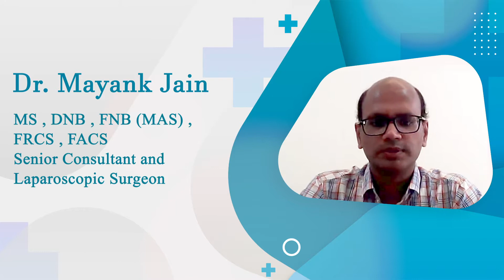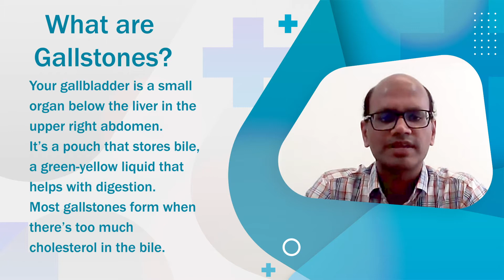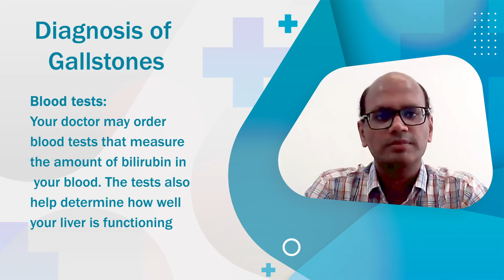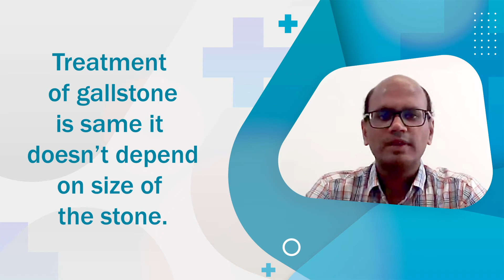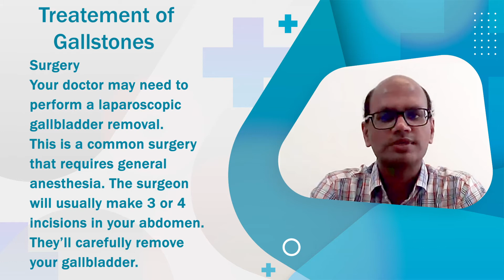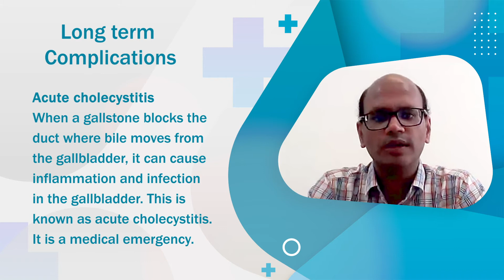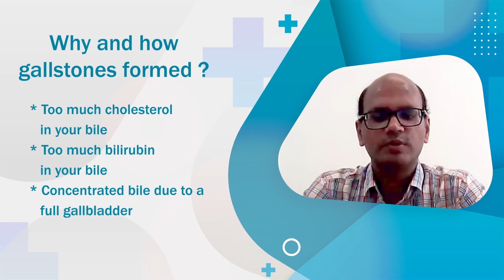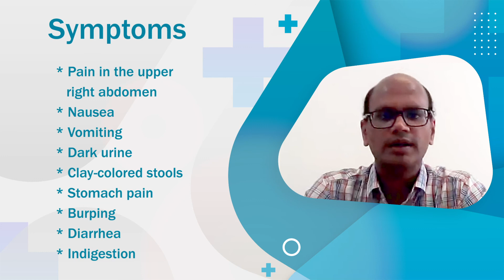Surgical Removal Of Gallbladder By Dr Mayank jain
Gallstone Disease is very common and needs surgical removal of gallbladder. This surgery is done laparoscopically, with quick recovery and early return to work. However if the surgery is delayed in presence of symptoms, it can result in serious complicaitons.
If you have gallbladder stones, consult a specialist and get appropriate treatment at the right time.

📍 Dr. Mayank Jain, Chief Surgeon
Laparoscopic & Minimal Access Surgery Department
Synergy Plus Hospital